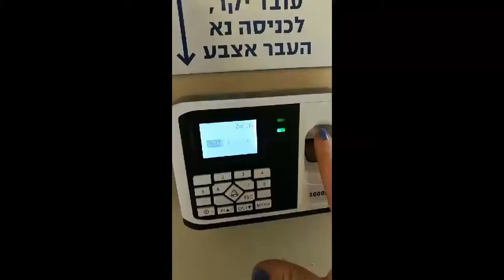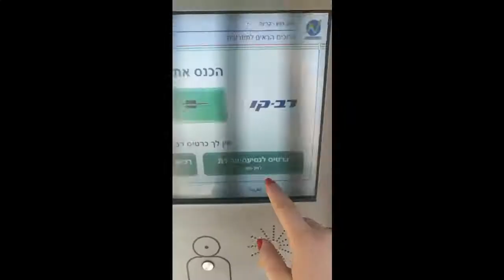I have found that If you love life, life will love you back.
One second everyday